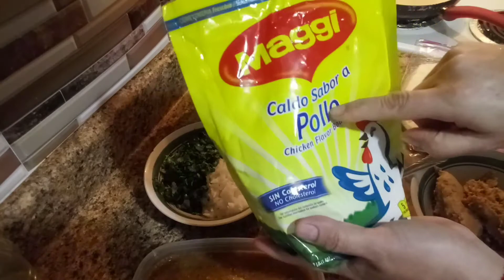BURRITO DE ASADA FÁCIL I ECONOMICO *YULIANA EN TU COCINA*